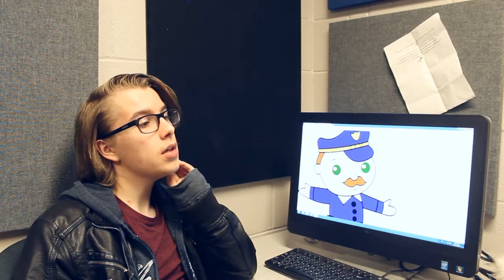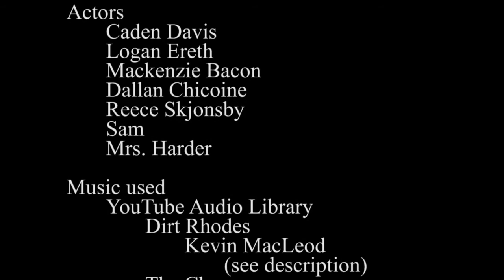WCSPD (Caden Davis CM 30 Lab 03)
An interview, in the style of a reality TV show, with the self proclaimed chief and founder of the new  (and questionably legitimate) Weyburn Comprehensive School Police Department.

The Chase by Topher Mohr and Alex Elena

Cataclysmic Molten Core (Sting) by Jingle Punks

Blue Break by Silent Partner

Sound effects used:

Dumpster